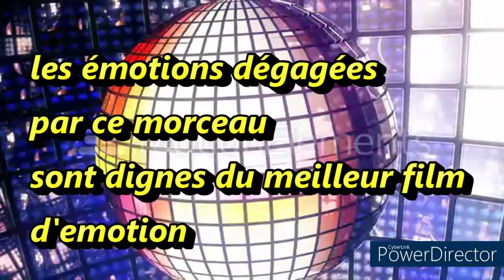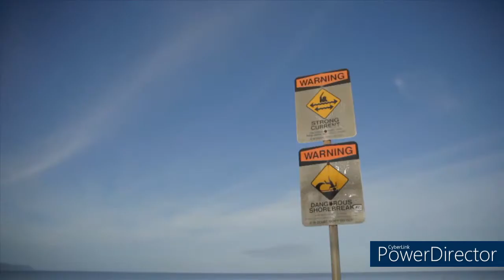« Ode To The Winners ».J£ T'offr£ C£tt£ P£ns££.....💜...☆...★..merci💜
une bonne musique cinématique doit, selon moi, avoir le pouvoir de susciter des émotions chez l’auditeur et de réveiller son imagination.👍👍